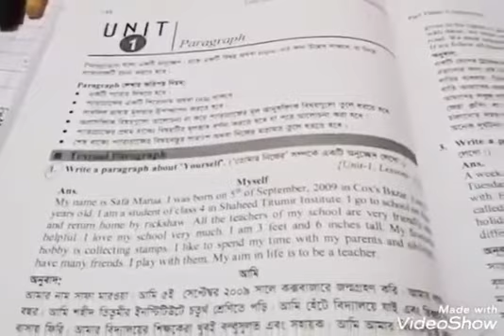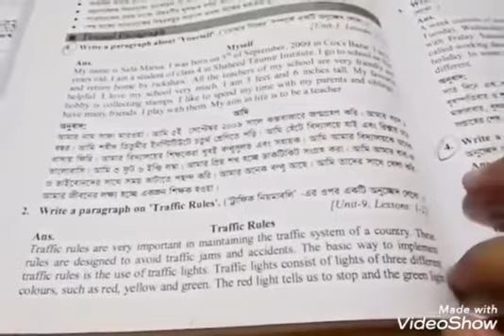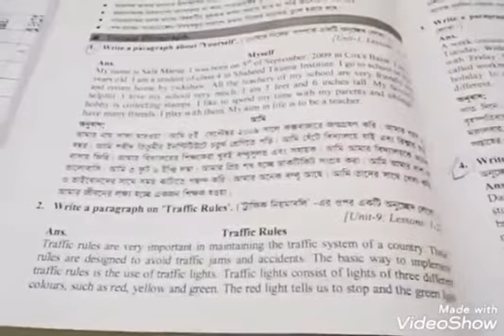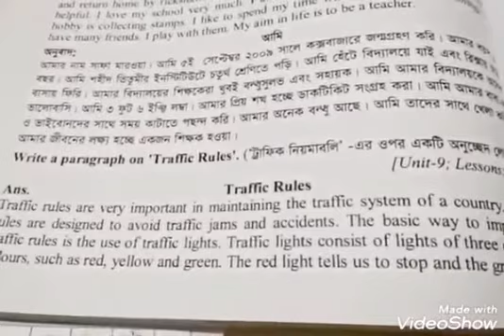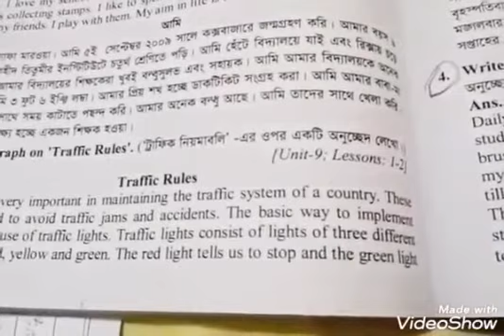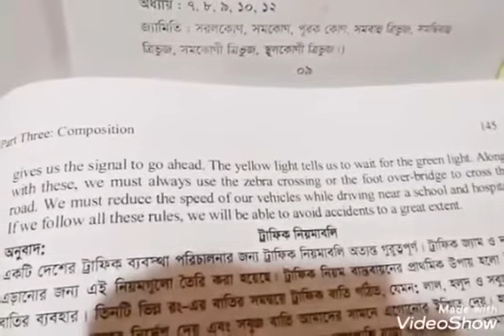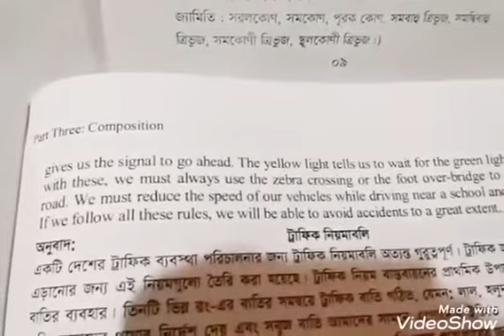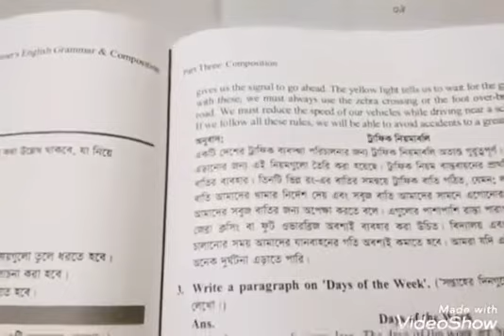06 July Class Four English 1st